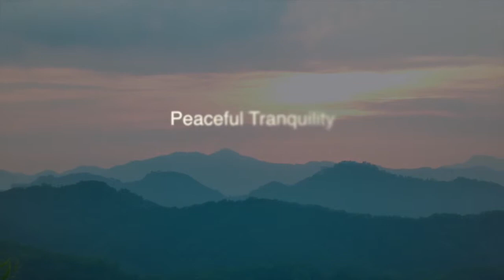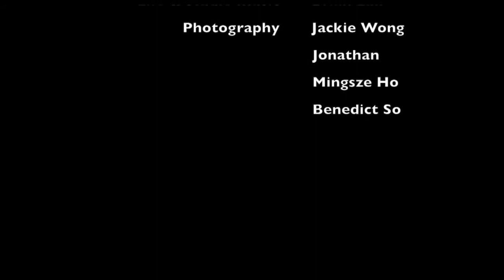“ THE TRANSCENDENCE OF FIRE “multi-media Tai Chi Calligraphy performance art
a multimedia-interactive performance art piece by contemporary Tai Chi brush work artist, Henry Ho, and Brian, who plays in an alt-rock band.
On this occasion of Remembering Resilience,
video, installation, action painting as well as audio-visual improvisation will be used to evoke the experience of the tragedy of War and the transcendence of Art.